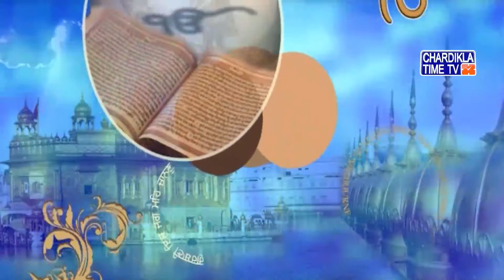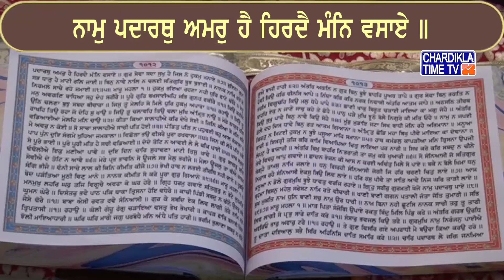Santhia Path || Gyani Jagtar Singh Ji Jachak || Episode - 237